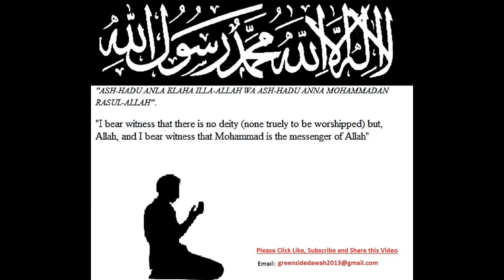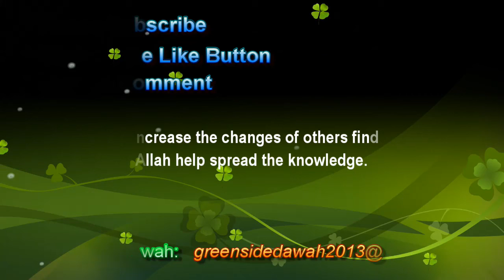Can I Actually Celebrate